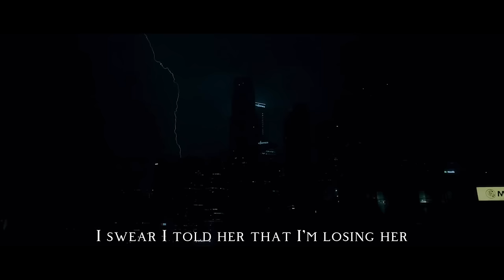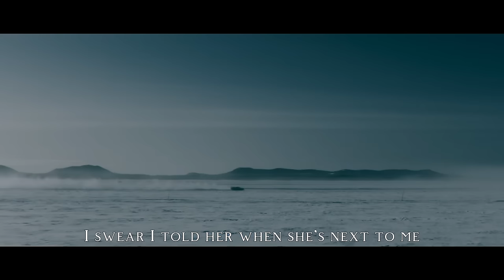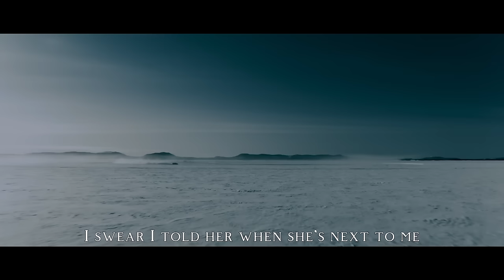Alan Walker & Hernandz - Out Of My Mind (Official Music Video)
El  proposito de este canal es subir musica inspirada en Alan Walker, para una audiencia que le gustaria escuchar mas musica con este estilo unico.